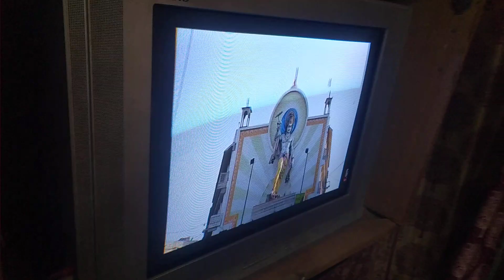Students knowing about the importance of Gita jayanti in GPS sugarmill